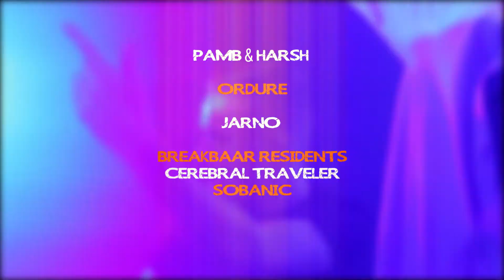Breakbaar History Promo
De organisatie achter het Dubstep en Drum'n bass event Breakbaar in Hedon ZwollePAMB & HARSH